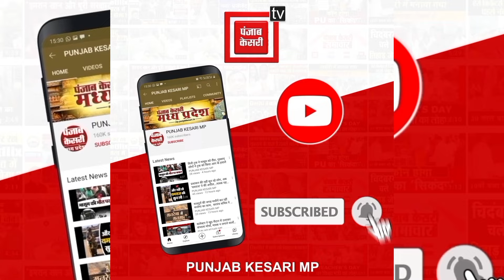धमतरी में अवैध कब्जाधारियों के मकानों पर चला बुलडोजर! लोग रोते आए नजर!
Also Watch ►